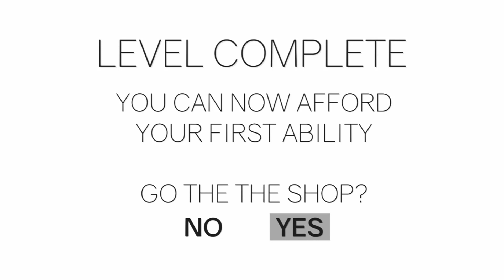Let's try playing some cluster fu.. I mean truck! Jumping trucks sounds like a fun time!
ClusterTruck is the game I&#39;m playing for you guys and gals here and it&#39;s free on gamepass if you want to try it yourself. It&#39;s not as easy as you may think.